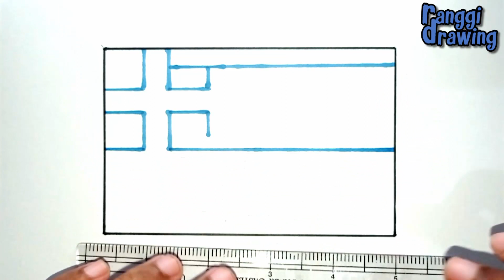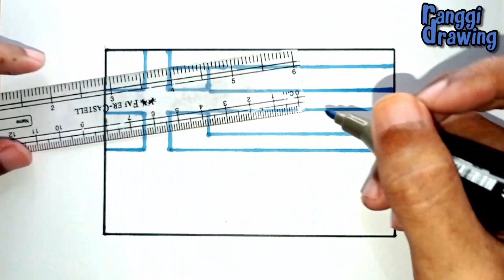How to Draw The Flag of Greece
How to draw Greece flag.
Greece (Greek: Ελλάδα, romanized: Elláda, [eˈlaða]), officially the Hellenic Republic, is a country located in Southeast Europe. Its population is approximately 10.7 million as of 2018; Athens is its largest and capital city, followed by Thessaloniki. Situated on the southern tip of the Balkans, Greece is located at the crossroads of Europe, Asia, and Africa. It shares land borders with Albania to the northwest, North Macedonia and Bulgaria to the north, and Turkey to the northeast. The Aegean Sea lies to the east of the mainland, the Ionian Sea to the west, the Cretan Sea and the Mediterranean Sea to the south. Greece has the longest coastline on the Mediterranean Basin and the 11th longest coastline in the world at 13,676 km (8,498 mi) in length, featuring many islands, of which 227 are inhabited. Eighty percent of Greece is mountainous, with Mount Olympus being the highest peak at 2,918 metres (9,573 ft). The country consists of nine traditional geographic regions: Macedonia, Central Greece, the Peloponnese, Thessaly, Epirus, the Aegean Islands (including the Dodecanese and Cyclades), Thrace, Crete, and the Ionian Islands.